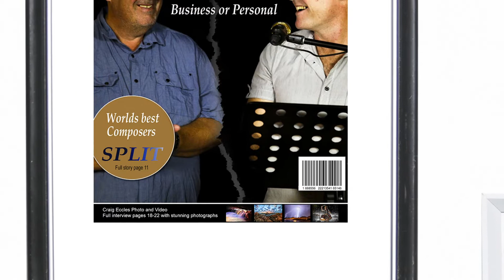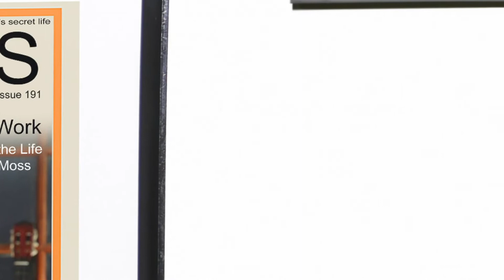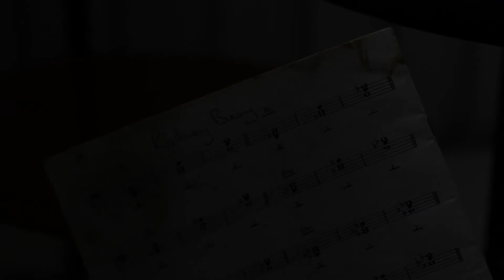Short film Australia 2018 "The Limbic System"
After 2 world renown music composers are split apart, one takes revenge against the other.